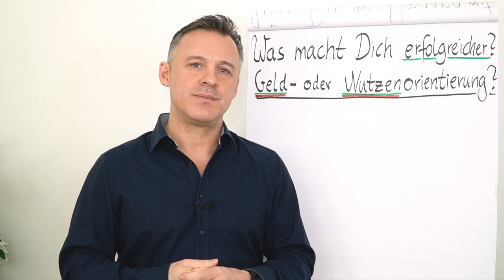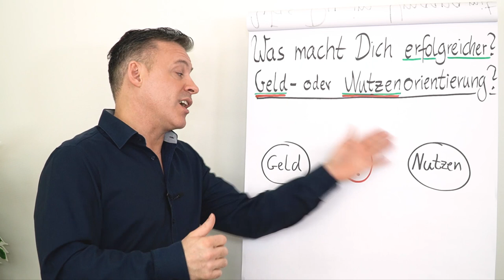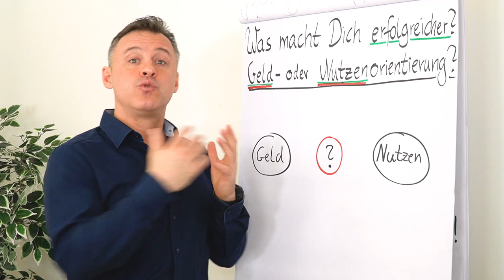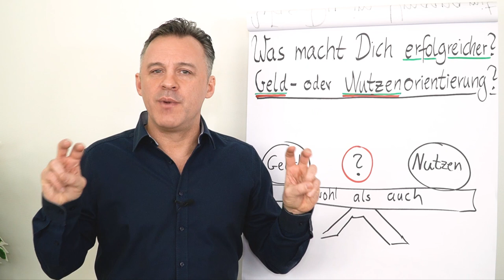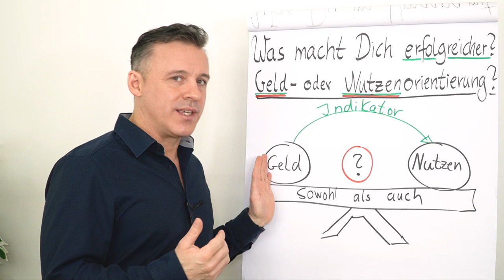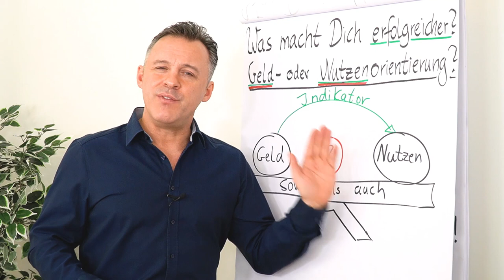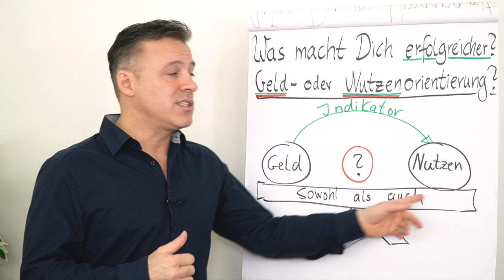Was macht dich erfolgreich?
Wenn du mit einem Produkt oder einer Dienstleistung an den Markt gehst. Worauf fokussierst du dich? Was ist dir wichtig? In diesem Clip erfährst du anhand persönlicher Erfahrungen von Daniel Schäfer was dich erfolgreich macht.